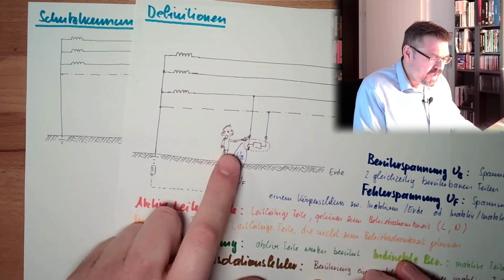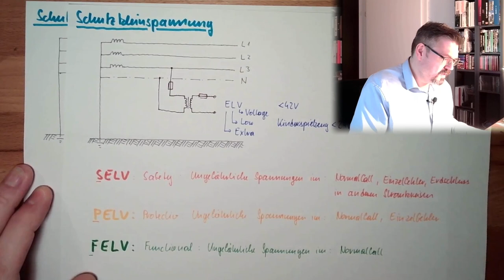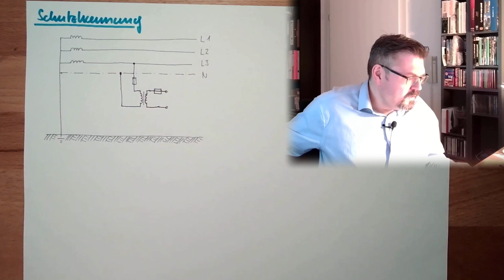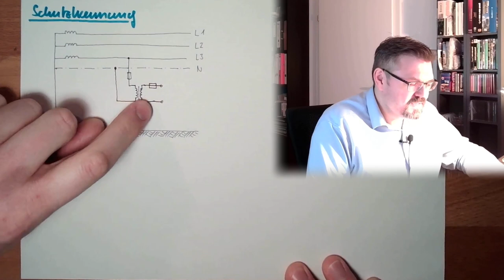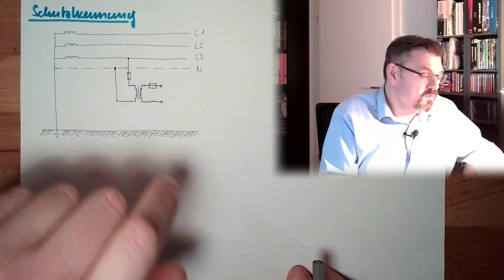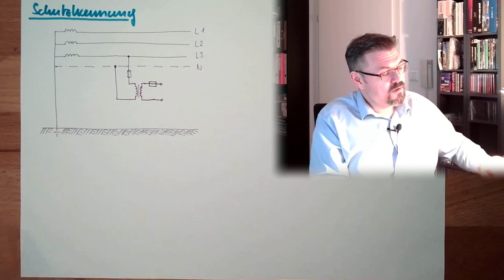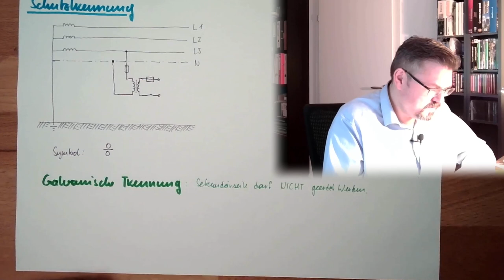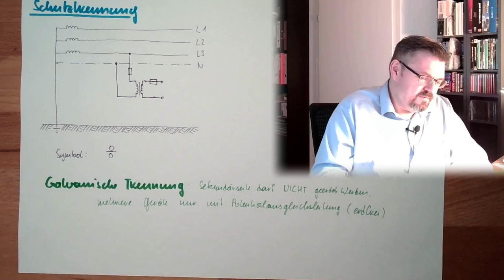SCH 10: Schutztrennung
Eine weitere Möglichkeit Personen vor den Gefahren des elektrischen Stroms zu schützen. Was sich hinter dem Namen verbirgt sehen wir in diesem Video.